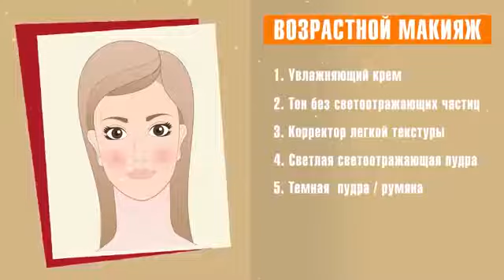Найден секрет вечной молодости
Видеоблогер Анастасия Пашанина рассказывает о  возрастном макияже !